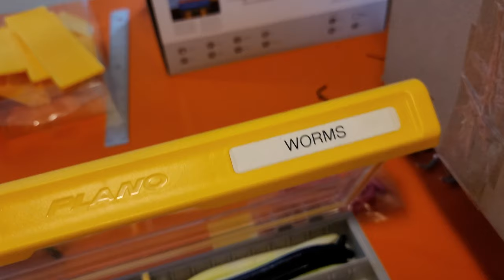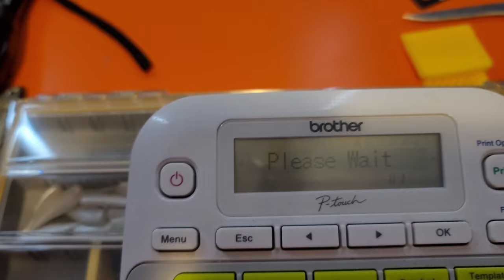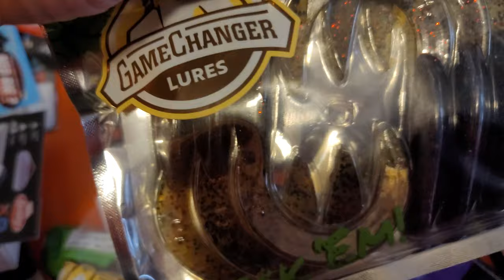Organizing Tackle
It's that time of the year where all of us anglers are organizing our tackle.  I have a lot of work to do!  Also, remember to not mix your Elaztech plastics with other soft plastics!